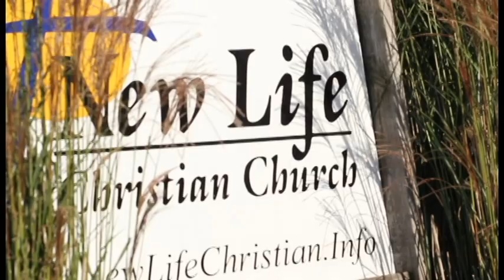Chad and Alana Thompson's Wedding by Justin Pellman Photography